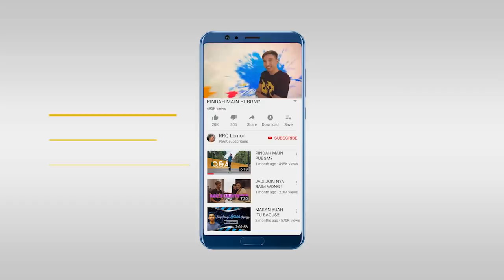META 3 MM PAKE IRITHEL